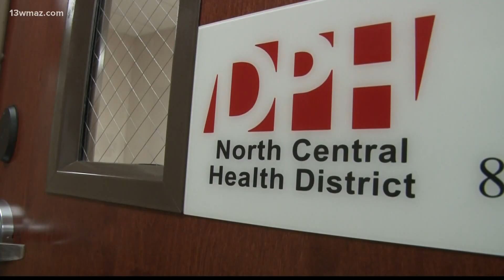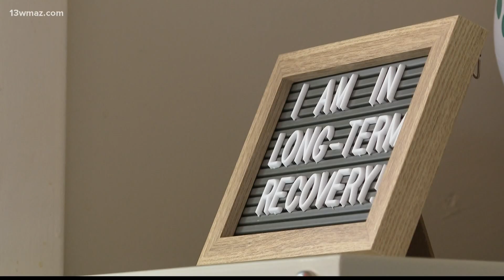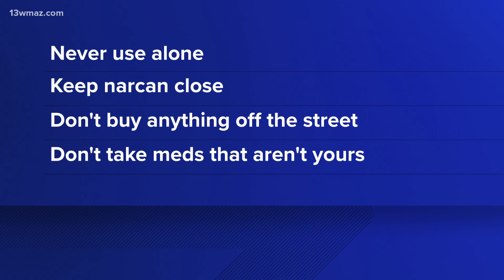'Nobody signs up to be an addict': Fentanyl a growing concern in local overdose trend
From 2019 to 2021 Fentanyl-involved overdoses are up by more than 200%